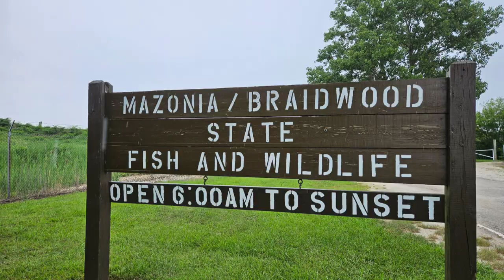Catfishing Braidwood Lake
Hi family and friends, Fishin Ed and I are catfishing Braidwood Lake for the last time on this trip. Fishin Ed caught a very big catfish on shad fish. We have tried different kinds of cut bait for bigger size catfish including bluegill and green sunfish but this is the only one we got. We got some very nice size eater fish.